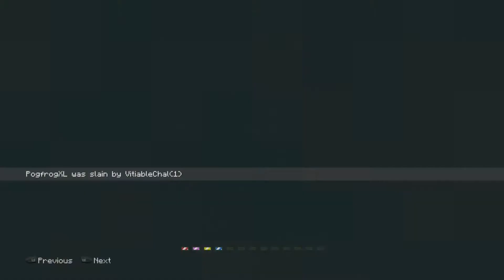Minecraft Mini-Games - Battle ~ FESTIVE IN MARCH !!!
Intro/Outro Music Used:

Lethal Cola - Alpha

Hey what is going on guys and welcome to MINECRAFT MINI-GAMES!
In this series I will be going onto the old Xbox One edition to check out the old mini games.
Hope you will enjoy :3
- Panda